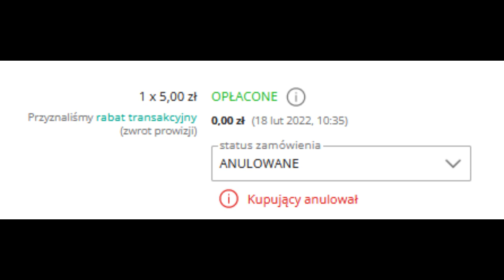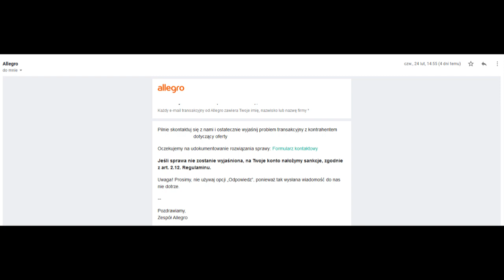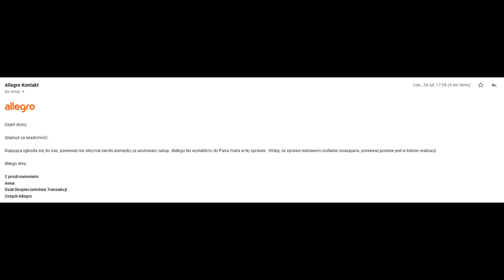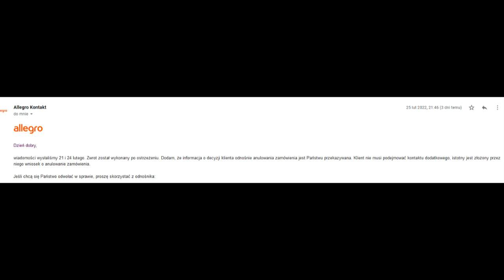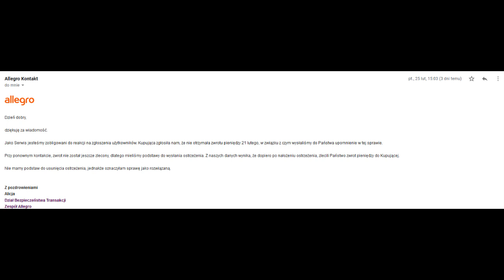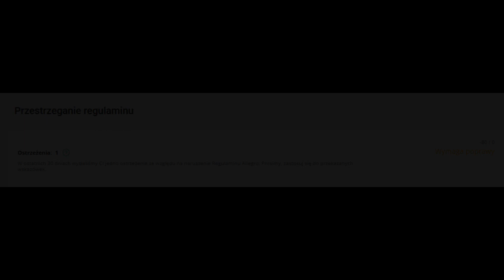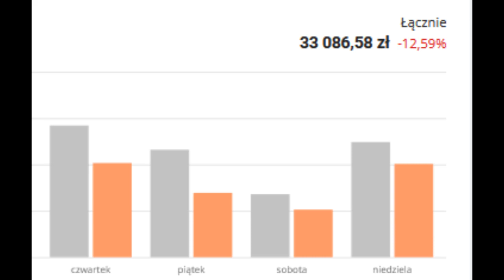5zł vs 2mln obrotu. Upomnienie, ostrzeżenie, blokada konta Allegro